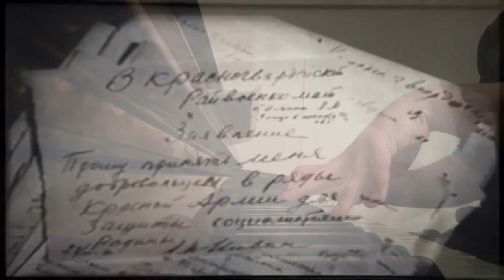Концерт ко Дню Победы . 2020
Концерт курсантов МКТФ  НУ "ОМА" посвященный  Дню Победы, проведенный онлайн ( на карантине) .